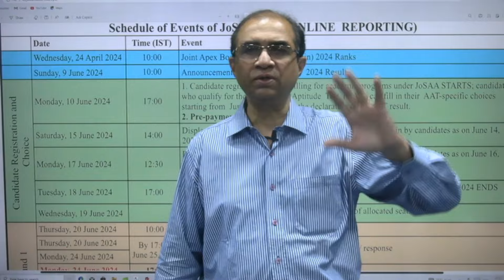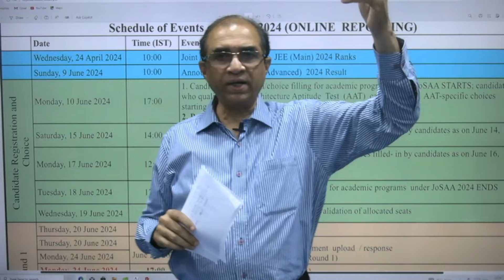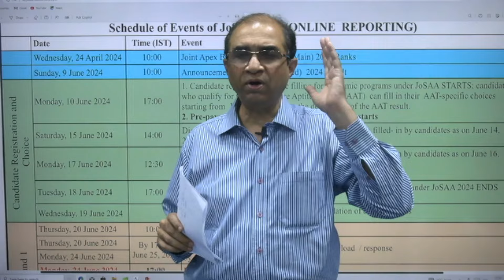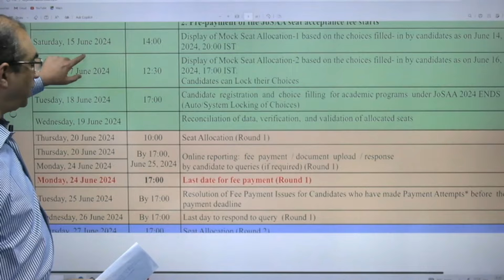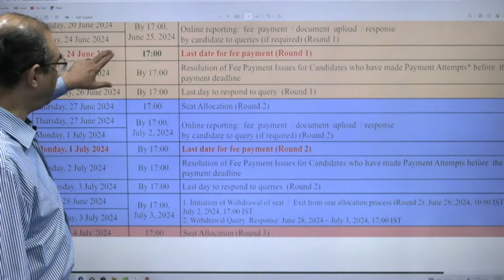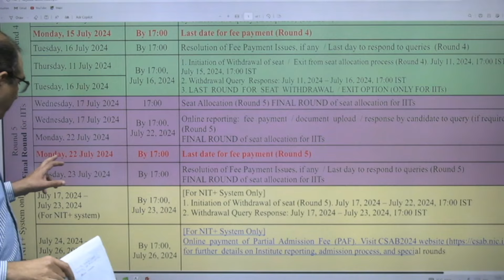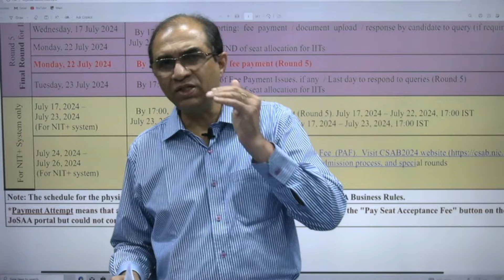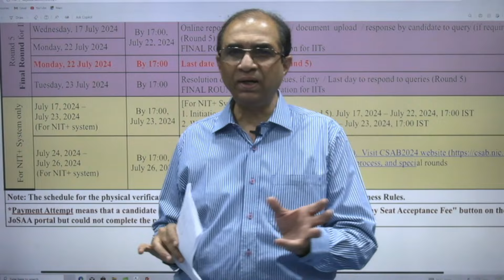JOSAA COUNSELLING 2024 Schedule Released || NANOmyClassroom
The Joint Seat Allocation Authority has officially released the JoSAA 2024 counselling dates. The JoSAA Registration process 2024 will start on June 10, 2024, in an online mode. The JoSAA Counselling 2024 registration link will be updated at josaa.nic.in and also here. This year, authorities will conduct the JoSAA 2024 counselling in five rounds for seat allotment. Candidates who qualify for JEE Main and/or JEE Advanced will only be allowed to participate in JoSAA 2024.
Candidates who will be allotted seats in each round of JoSAA 2024 counselling will be required to choose from the options Freeze, Float, or Slide.
Nano Junior College II Nano IITJEE/NEET Academy
NANO Junior College - Madhapur (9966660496) , Nallakunta (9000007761) & Kothapet (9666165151) Shamshabad : 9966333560, Nacharam: 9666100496